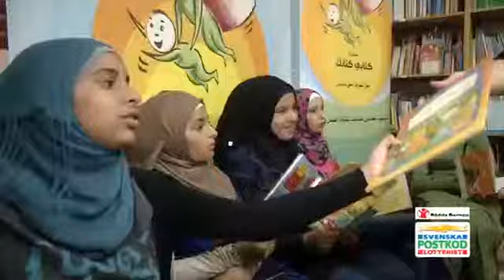PostkodLotteriet stödjer Rädda Barnen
Barn i flyktingläger behöver mer än bara mat och kläder. Utbildning och kultur är också viktigt för barnens välmående och utveckling. Se hur Rädda Barnen arbetar i Jordanien.